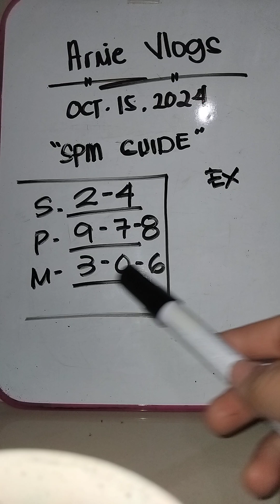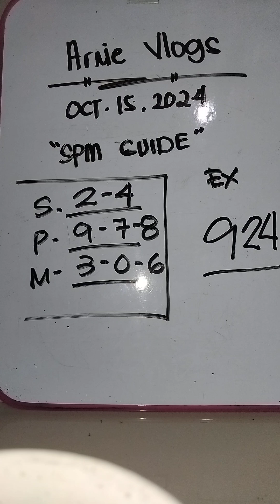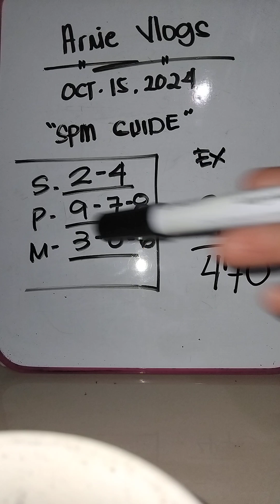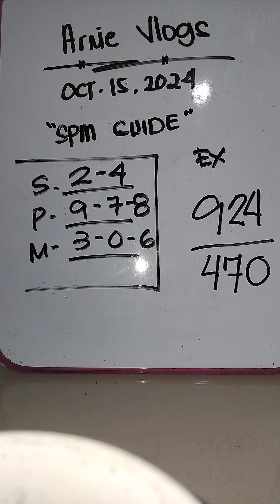Swertres spm probables October 15,2024